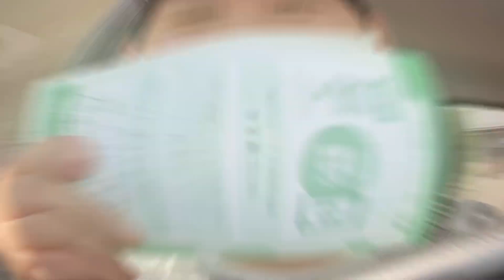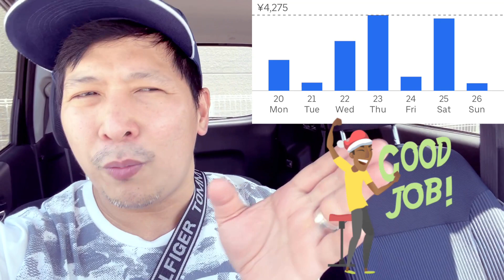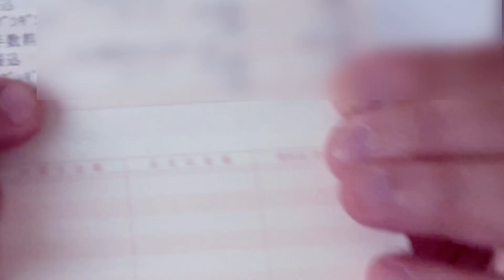BIG INCOME WHEN I USE KEI CAR | UBER EATS JAPAN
GUYS MALAKING PAG BABAGO SA EARNINGS NAMIN NUNG DUMATING SI DAIHATSU MOVE SAMIN AND EXCITED TO SHARE THIS TO GUYS

Whats up mga ka Uber Eats!!!

I make great money earning with Uber and I think you’d love it too.

ITEMS THAT I BOUGHT IN AMAZON JAPAN (just click the link if you want to avail)
T10 Car LED
T10 LED White (for car room)
SMARTPHONE HOLDER for CAR
CAR ROOM MIRROR